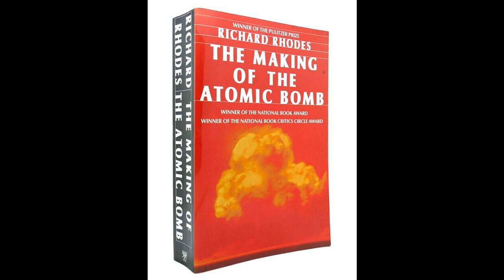Chapter11-CROSS SECTIONS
The Making of the Atomic Bomb

This out-of-print audiobook recording is to serve people with reading disabilities such as blindness and dyslexia. Assistive Media is an NPO and is providing this book free-of-charge through fair use of the Chafee Copyright Amendment.